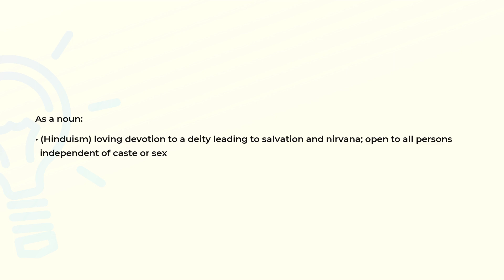What is the meaning of the word BHAKTI?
Definition and spelling of the word BHAKTI.

(00:00) Intro
(00:07) As a noun
(00:21) Spelling

As a noun (00:07):
• (Hinduism) loving devotion to a deity leading to salvation and nirvana; open to all persons
  independent of caste or sex